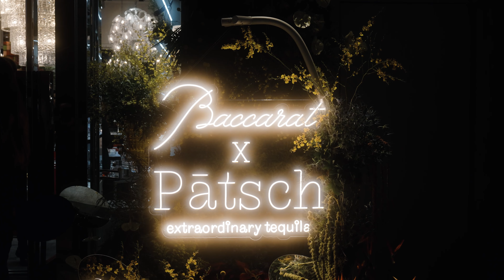Miami design week - AfterMovie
Me fui a Miami a cubrir un montaje y un evento de un cliente y aqui les dejo como quedo!

Utilice, sony a7 IV, DJI AIR 2S, Gopro MAX